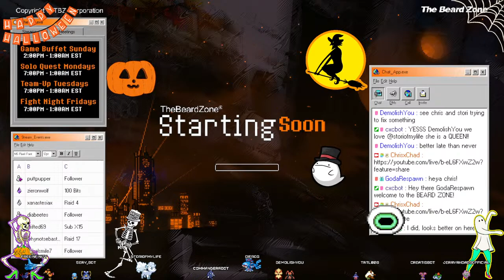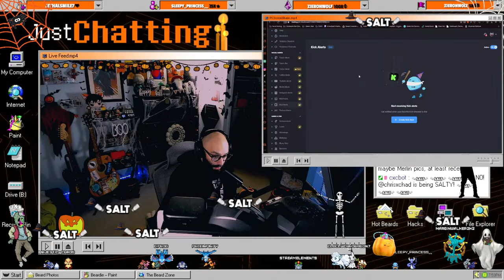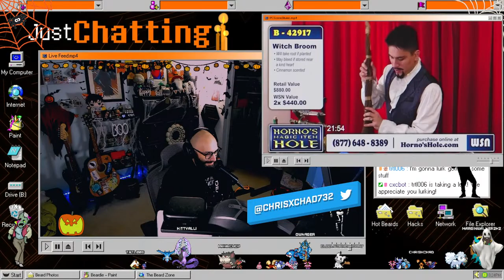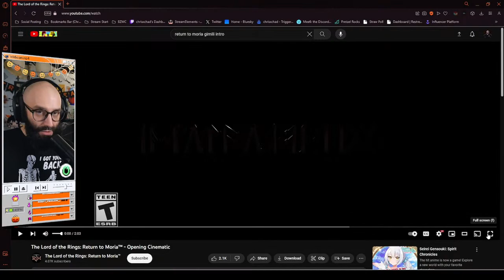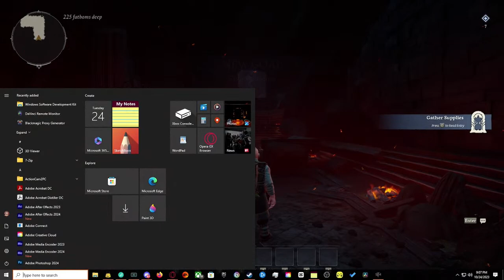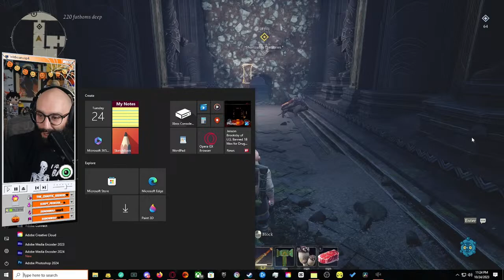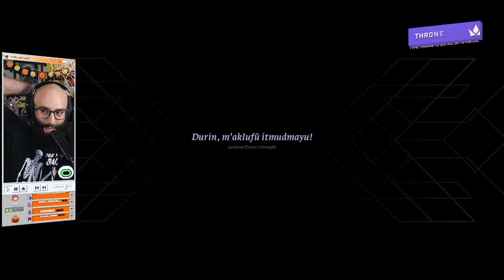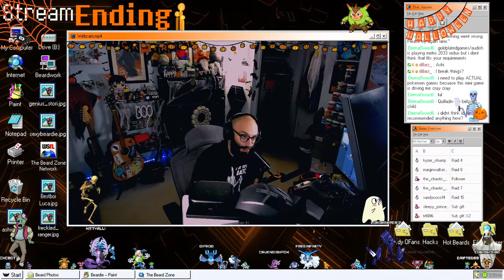⚒️My 1st YT Live! | Checking out LotR: Return to Moria⚒️ #001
Hello and welcome to my 1st ever YOUTUBE stream! Since Twitch has open their restrictions on multi streaming I decided to give this a go! We did a nice chill sesh of Just Chatting and then checked out Lord of the Rings Return to Moria! Thanks to Rainmaker.gg for providing us a review key to check this game out!

to the Beard Gang!
66% . 332/500

Schedule: Mon, Tues, Fri @ 7PM Est & Sun @ 2PM EST

Thank you  for the latest tip!

I hope you enjoyed this video! If you liked this video, make sure to check out more videos like this one!

3 Views - Mar 9, 2024

Much love,
CxC